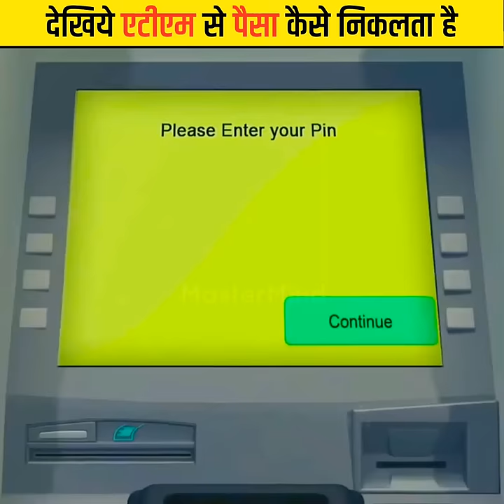देखिये ATM Machine से पैसा कैसे निकलता है?🔥How ATM Machine Works Hindi 🤔 MasterMind Facts